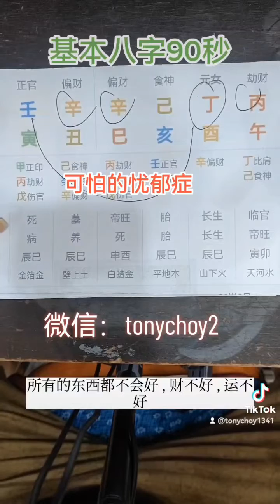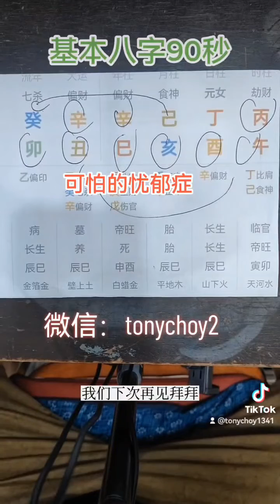基本八字90秒-可怕的忧郁症